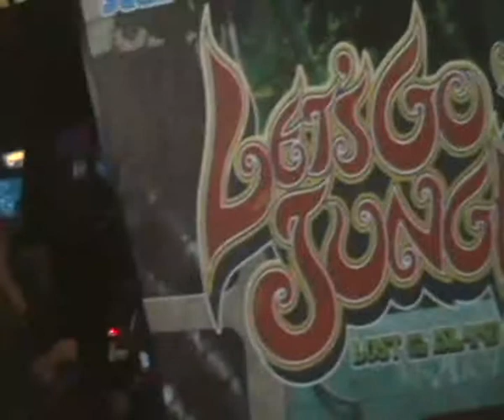Game Zone - Villaggio, Qatar